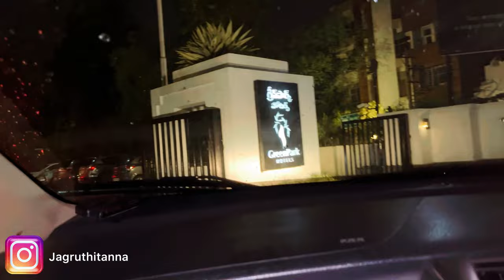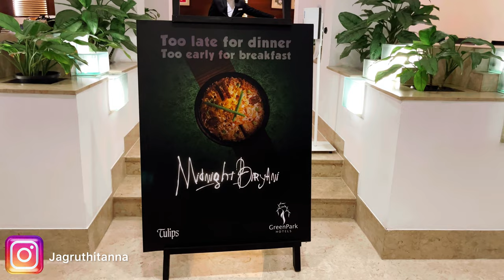Mid Night Buffet || Hotel Green Park || Hyderabad || Biryani || funny conversation || weekend vibe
Hotel Green park serves mid night buffet which is available till night 1:00 AM.

Location 7-1-27/2A, Park Avenue
Ameerpet
Hyderabad, 500016
Telangana
India